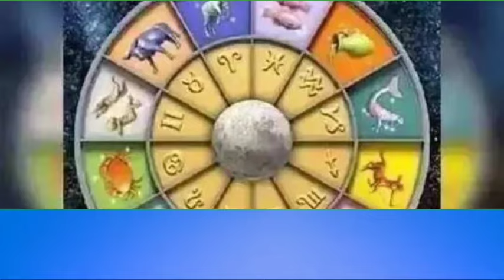ನಾಳೆ ಆಗಸ್ಟ್ 29 ಗುರುವಾರ ಬಾರಿ ಅದೃಷ್ಟ 5 ರಾಶಿಯವರಿಗೆ ದುಡ್ಡಿನ ಸುರಿಮಳೆ ಸುರಿಯುತ್ತದೆ ಗುರುರಾಯರ ಕೃಪೆಯಿಂದ